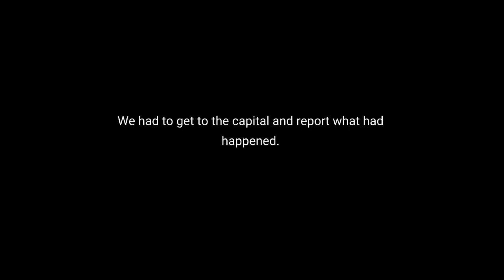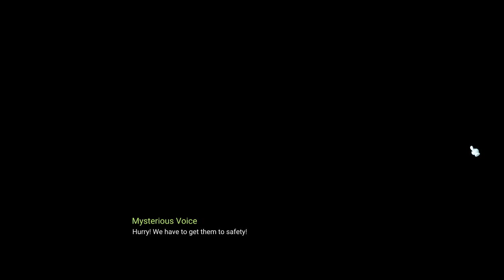Maplestory 2 Gameplay Episode 1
I didn't know my mic was unplugged, noticed it not very long into the video when plugging in my gamepad.